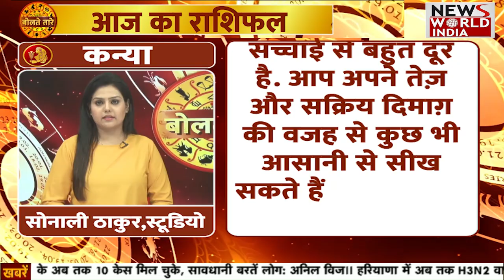रविवार के दिन क्या है सभी राशियों की किस्मत | Rashifal | Horoscope | Aaj Ka Rashifal